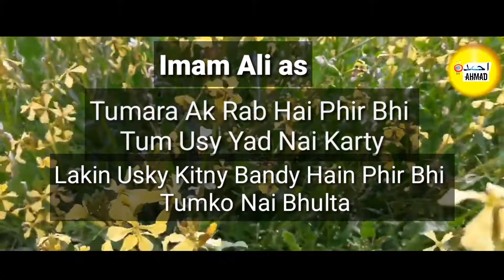Tumara Ak Rab Hai Phir Bhi Tum Usy Yad Nai Karty l Imam Ali as l Ahmad tv